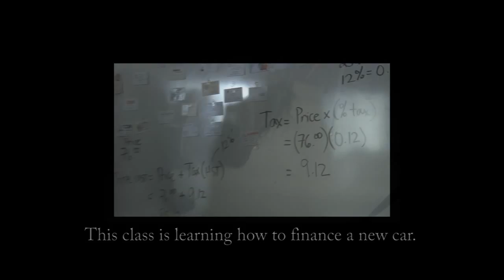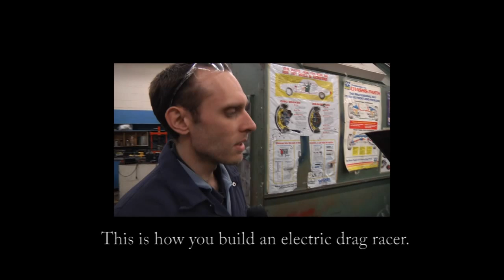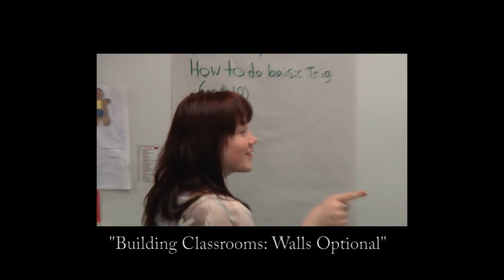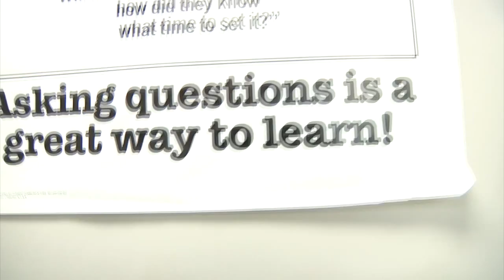Vision 2020: Transformation in Delta Schools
A day in the life of students at Delta Secondary School and Delta Youth Forum.  Join us on Facebook to have your say on this topic and more